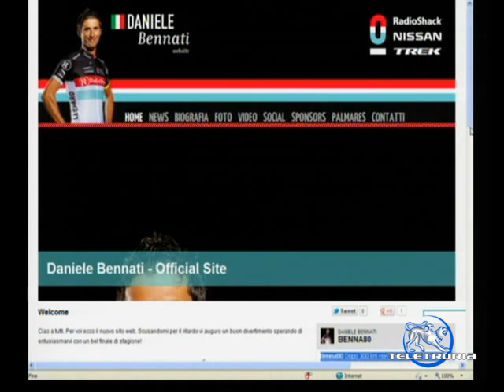Bennati si sfoga su Twitter